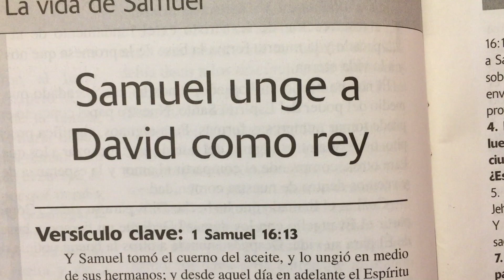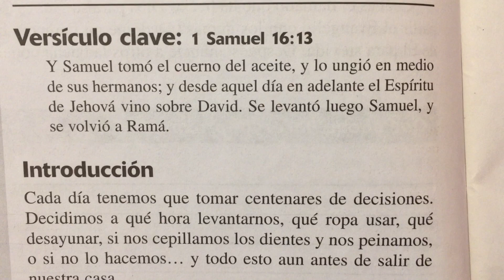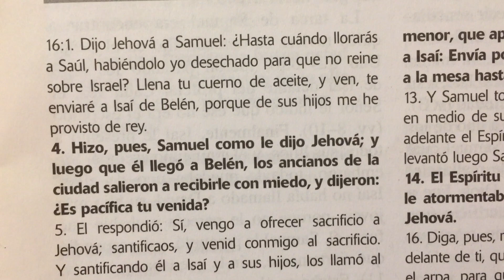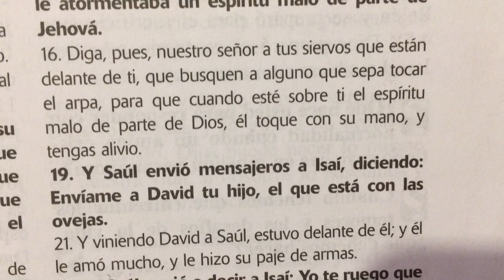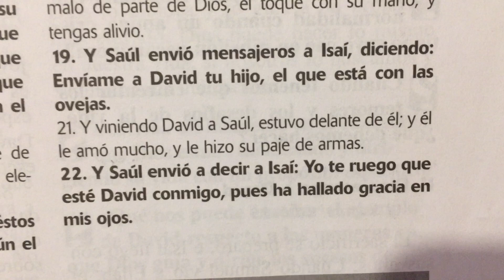Samuel unge a David como rey 🤴